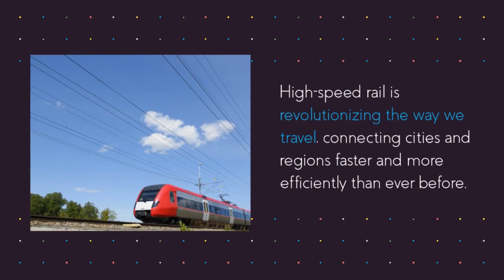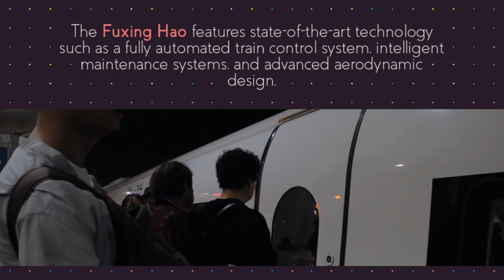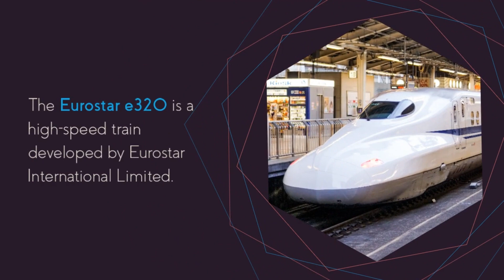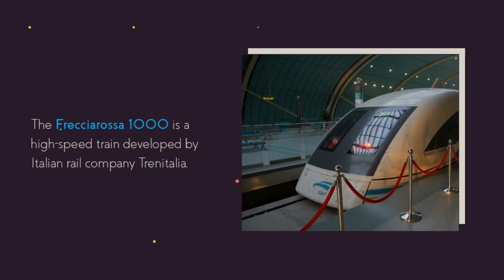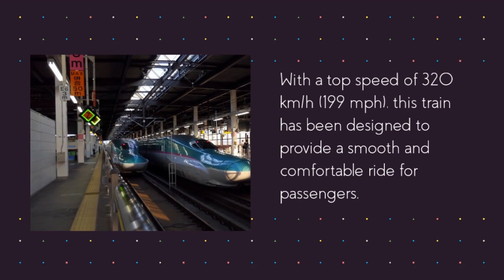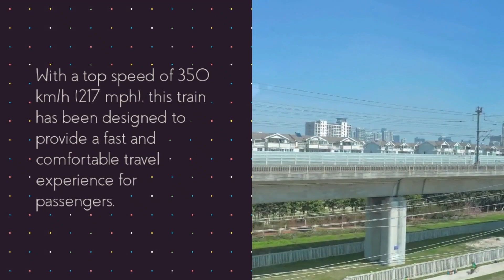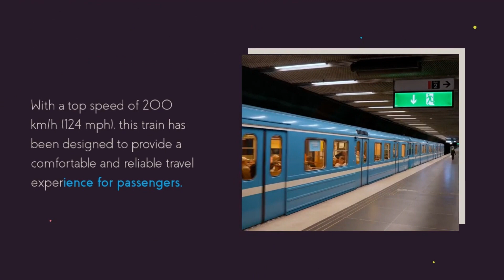Top 15 Fastest Speed Train-Updated 2023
Welcome to Life's Secrets Exposed! In this video, we dive into the exciting world of high-speed trains and bring you the top 15 fastest speed trains of 2023. Join us as we explore the cutting-edge technology, incredible speeds, and luxurious features of these trains that are revolutionizing the way we travel.

From the record-breaking Shanghai Maglev to the sleek and elegant Fuxing Hao, we showcase the world's fastest commercial trains. Discover the AGV Italo and its luxurious travel experience, or embark on the Shinkansen N700S for a blend of speed and energy efficiency. We also explore European wonders like the Eurostar e320 and the TGV Duplex, offering seamless travel experiences and unmatched comfort.

Prepare to be amazed by the Alfa Pendular and the Frecciarossa 1000, showcasing reliability, style, and Italian charm. We take a journey on the Haramain High-Speed Rail, connecting the holy cities of Mecca and Medina, and marvel at the technological marvel that is the E5 Series Shinkansen. The ICE 4 showcases German engineering at its finest, while the Sapsan takes us through the vast Russian landscape.

Experience the AVE Class 102, the Talgo 350, and the X2000 as they redefine high-speed travel in Spain and Sweden. With each train, we explore their features, speeds, and the ultimate travel experience they offer.

Join us as we unveil the future of transportation and bring you closer to these incredible feats of engineering. Life's Secrets Exposed takes you on a captivating journey through the world of high-speed trains, revealing their secrets and showcasing their power, elegance, and efficiency.

Don't miss out on this immersive exploration of the top 15 fastest speed trains of 2023! Watch now and unlock the secrets behind these incredible marvels of engineering.